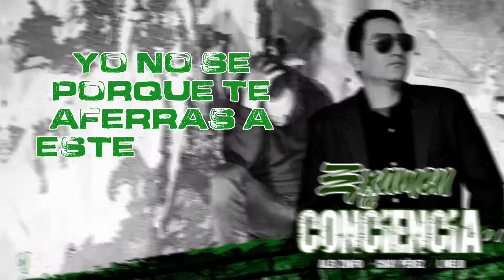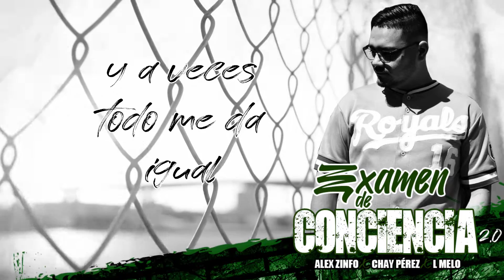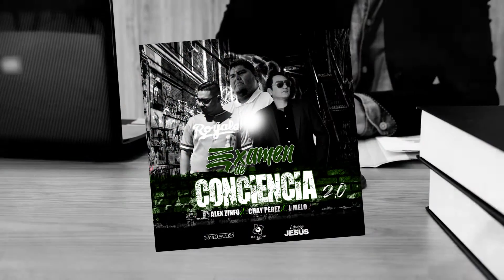EXAMEN DE CONCIENCIA 2.0 (Video Lyric) - Chay Pérez X Alex Zinfo X L Melo | (Re-Acción Music)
Intérpretes: Chay Pérez (MX) X Alex Zinfo (MX) X L Melo (MX)

Instrumental: AZBeats
Edición de Video: BaLRoD (Re-Acción Music)

Re-Acción Music - Edifica tus Oídos
El Resurgimiento del Género Urbano Cristiano.
Rap, Reggaetón, Hip-Hop, Trap, Dancehall, Reggae, R&B